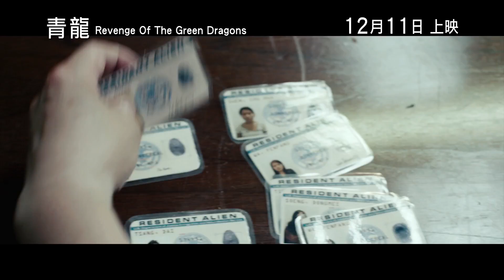《青龍》(Revenge of the Green Dragons) 預告片 2014年12月11日上映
Golden Scene 榮譽發行《青龍》(Revenge of the Green Dragons) 預告片 2014年12月11日上映

《無間道風雲》馬田史高西斯 X 《無間道》劉偉強 強勢合作

電影簡介
《青龍》(Revenge of the Green Dragons)由《無間道風雲》金像導演馬田史高西斯(Martin Scorsese)監製、《無間道》劉偉強再次執導黑幫題材的力作，加上《雪花秘扇》監製盧弘軒聯合導演，絕對是世紀大合作。電影取材自紐約華人黑幫真人真事，找來一眾荷里活新血演出，包括《吸血新世紀》系列全智泰(Justin Chon)、人氣Youtuber KevJumba吳凱文(Kevin Wu)、《吉列合唱團》岑勇康(Harry Shum Jr.) 及香港代表《打擂台》歐陽靖(MC Jin)、《三更之回家》金像獎最佳新演員原麗淇(Eugenia Yuan)。重量級人馬合力炮製、全新演員組合詮釋紐約黑幫最真實的一面，極盡刺激引人入勝。